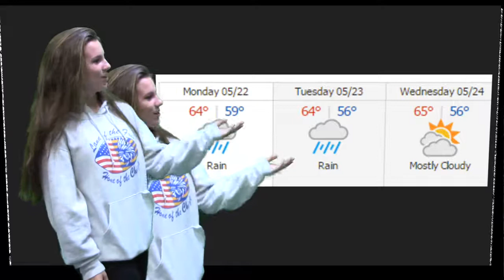New4 331 Output 1